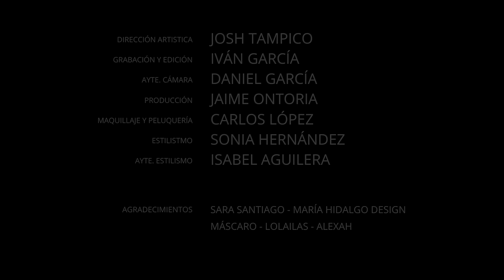ROCIO CAAMAÑO - LIBERTAD (Video Oficial)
Direción Artística: .JOSH TAMPICO
Grabación y Edición: .IVÁN GARCÍA
Ayte. Cámara: .DANIEL GARCÍA
Producción: .JAIME ONTORIA
Maquillaje y peluquería: .CARLOS LÓPEZ
Estilismo: .SONIA HERNÁNDEZ
Ayte. Estilistmo: .ISABEL AGUILERA

Agradecimientos: SARA SANTIAGO - MARÍA HIDALGO DESIGN  - MÁSCARO - LOLAILAS - ALEXAH

Música y letra: Rocío Caamaño  -  Josh Tampico - Jaime Ontoria
Producción: Josh Tampico

Letra:
Dime dónde está la salida
Que cure mis heridas
El aire que me dé Libertad, la Libertad.

El ruido persistente de la gran ciudad
No me permite ni escuchar
Las luces tan intensas
me han cegado ya
No puedo…

Y solo grito:

Sálvate ya!
Y me repito sólo sálvate ya
Busco un lugar donde poder respirar
El aire que dé Libertad,
Voy a encontrarte!

Voy a buscarte
Ooooh ooooh ooooh,
Voy a encontrarte!

Paso a paso avanzo, nada me detiene
Controlo la respiración
Siento que el silencio vibra a mi alrededor

Miro hacia delante
Veo algún rayo de sol
mis constantes se han calmado
el cuadro cambia de color

Y solo grito:

Sálvate ya!
Voy a encontrarte!

Voy a buscarte
Ooooh ooooh ooooh,
Voy a encontrarte!

Mira, ahora soy distinta
ya no quedan heridas
y tengo el aire y la Libertad

Y sé que me puedo equivocar
Que tendría que empezar
Y de nuevo a buscar

Voy a encontrarte!

Voy a buscarte
Ooooh ooooh ooooh,
Voy a encontrarte!

Voy a buscarte
Ooooh ooooh ooooh,
Voy a encontrarte!